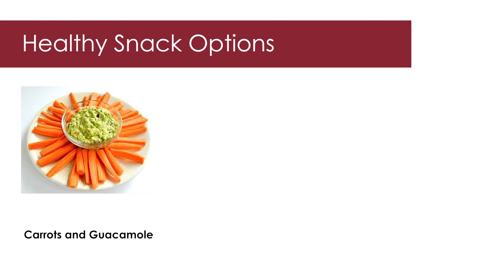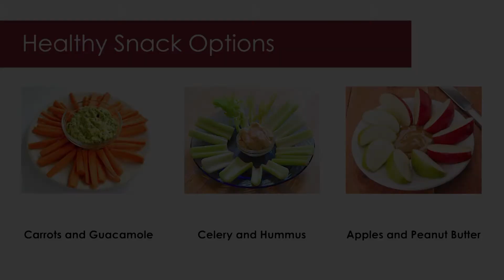Virtual School Series: Pediatric Nutrition & Sleep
Healthy snacks and lunches for children at home have never been more important, as many kitchens will double as the school cafeteria this year. Childhood obesity can play a negative role in pediatric orthopaedic health. In Part 1 of a three-part series addressing the unique needs of this online school year, learn about smart food choices for kids – as well as recommended caloric intake, and the role that sleep plays in combating pediatric obesity.